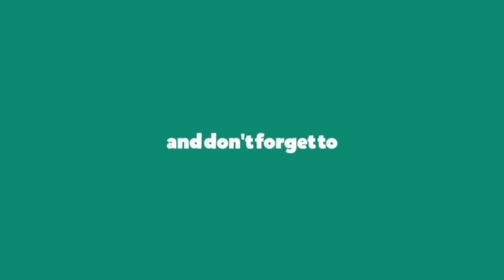Tattoo - MYLEE VS FitDance Life | Dance Cover and Choreography | Rauw Alejandro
Dance Cover on Tattoo - Rauw Alejandro Song, Choreography - MYLEE Vs FitDance Life The Best Dance Cover in This Song in World.